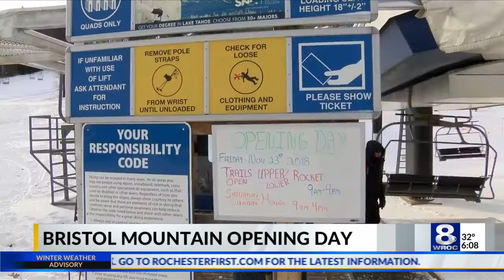Skiers skip the shopping, enjoy early start to season at Bristol Mountain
While many were grimacing in the cold weather, skiers at Bristol Mountain were enjoying the early start to the season.